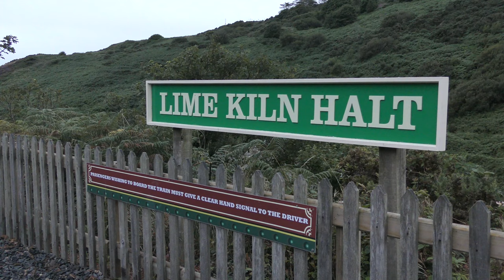Brown Bear at the Groudle Glen Railway - 18th August 2021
Groudle Glen Railway

Located on the Isle of Man, between Douglas and Laxey (near Onchan), the Groudle Glen Railway is a 2 foot gauge narrow gauge railway which runs uphill to the sea!

In this visit we see Brown Bear and battery electric Polar Bear hauling the evening services.

The line was originally operated by a Bagnall steam locomotive 'Sea Lion' (seen in the engine shed at the end of the video) built in 1896, joined by a second Bagnall in 1905 'Polar Bear'. 'Polar Bear' is now found at the Amberley Museum in Sussex. 'Brown Bear' was constructed as a new-build locomotive, a replica of 'Polar Bear', and was completed in 2019.

Alongside 'Sea Lion', in the engine shed we see 'Annie' a 1998 built locomotive to a Bagnall design of a locomotive from the Gentle Annie Tramway in New Zealand and 'Otter' built by North Bay Railway Engineering Services in 2018, to the same design as their locomotive 'Georgina'.

The last train of the day was hauled by 'Polar Bear', not the engine now based at Amberley, but a replica on one of the lines 1921 battery locomotives by Alan Keef in 2003.